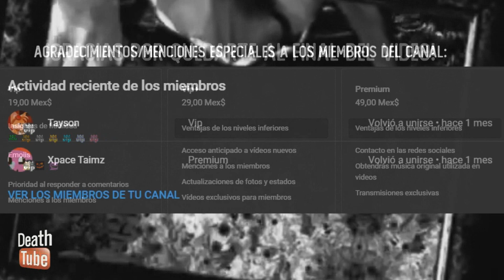"La Estrella Inquietante" (CreepyPasta)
(CREEPYPASTAS SERIES: CAPITULO #26 TEMPORADA #0)

ATENCIÓN: las siguientes historias son ficción y cualquier parecido con la realidad es pura coincidencia.. (+18)

0:28 PARTE I
29:07 PARTE II

Cada vez nos acercamos al final de temporada! De momento les comparto esta historia a petición de @Dalki el conejo.